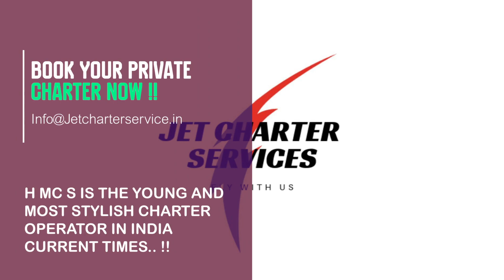H M CHARTER SERVICES